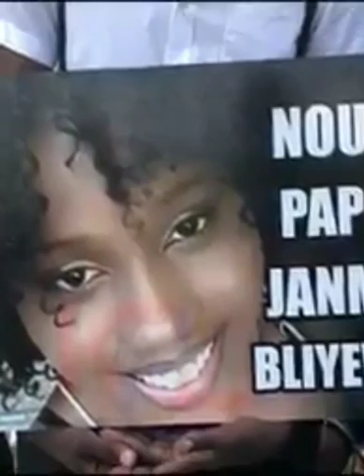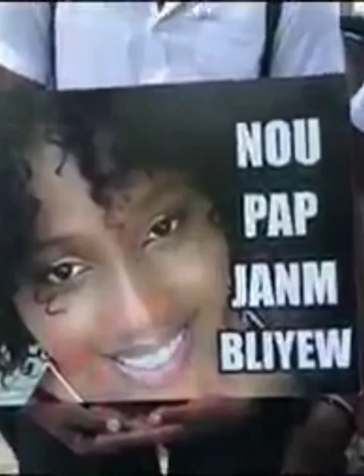Antèman Medam bandi te boule sou pon taba chante jodia.Fanmi Zanmi pat ka kenbe kò yo. Bagay la tris